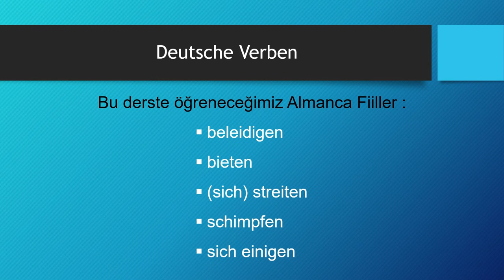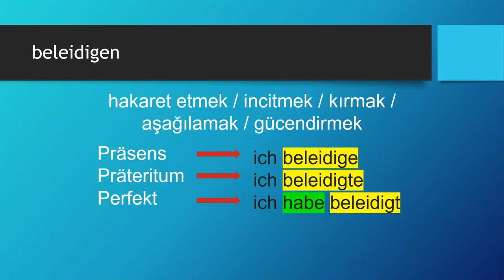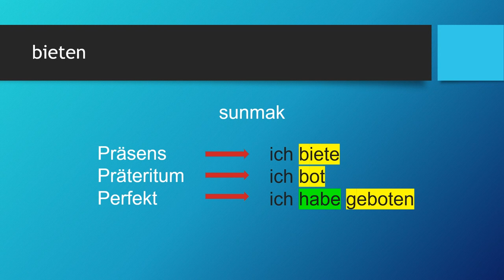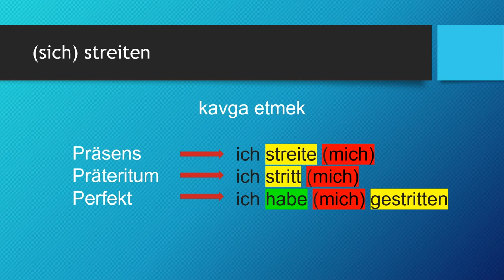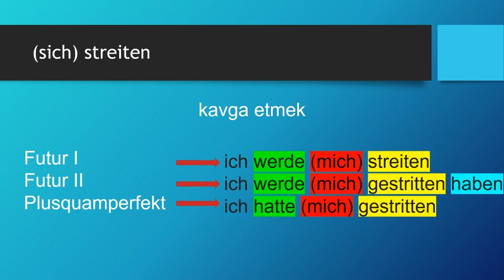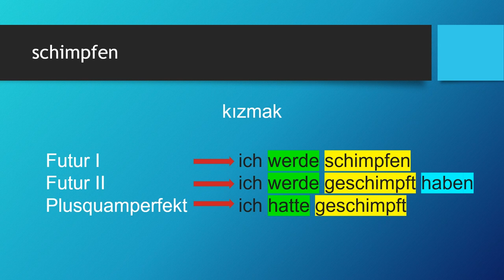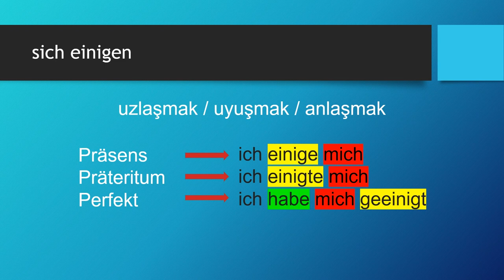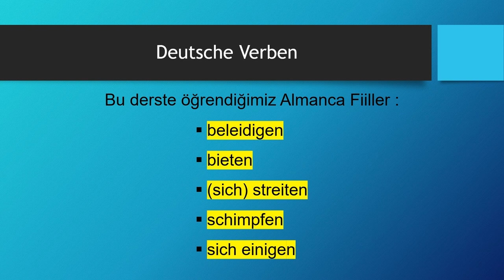Deutsche Verben | beleidigen - bieten - (sich) streiten - schimpfen - sich einigen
Almanca öğreniyorum diyen herkese merhaba. Bu Almanca Kolay dersimizde, Deutsche Verben -  Almanca Fiiller konusunda "beleidigen - bieten - (sich) streiten - schimpfen - sich einigen" fiillerini öğreniyoruz. Başarılar.. Ders içeriğindeki "Almanca fiiller" için devam edin 👇👇👇

Ders Bölümleri:
00:00 Giriş ve Almanca Zamanlar
01:59 beleidigen
04:58 bieten
07:43 (sich) streiten
11:17 schimpfen
14:17 sich einigen